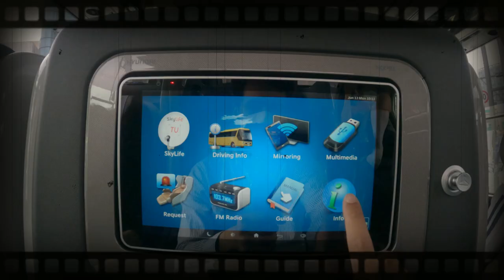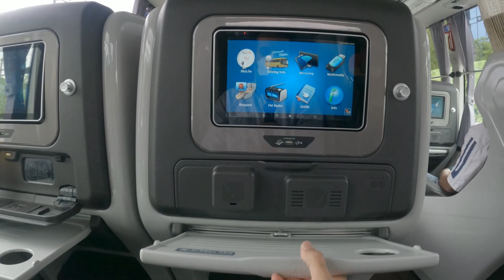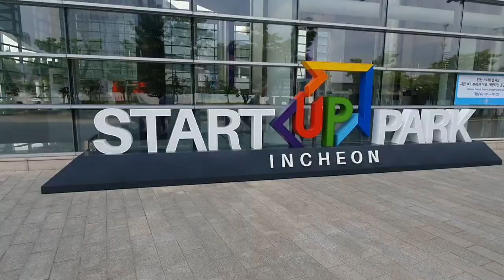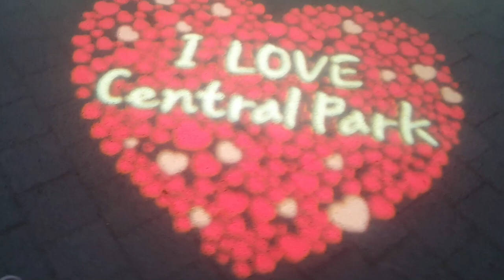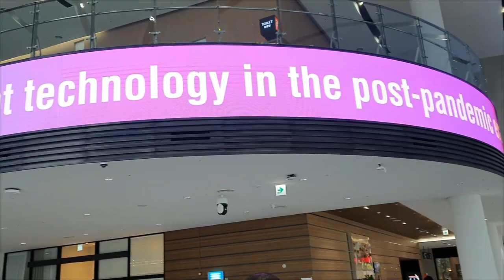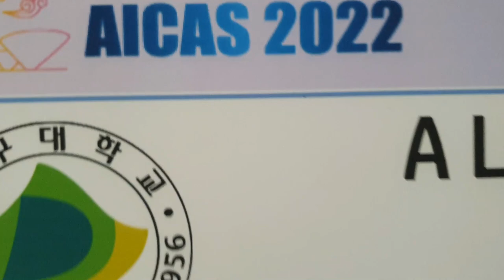🇰🇷 Best BUS trip in Korea l Conference at Songdo, Incheon l Indian in Korea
Conference VLOG